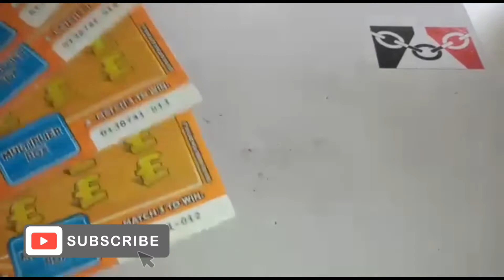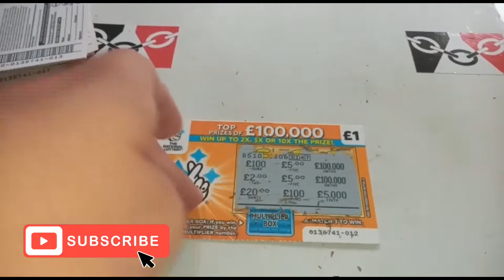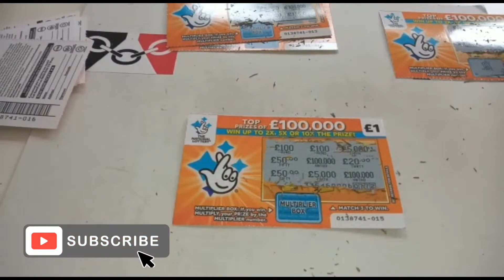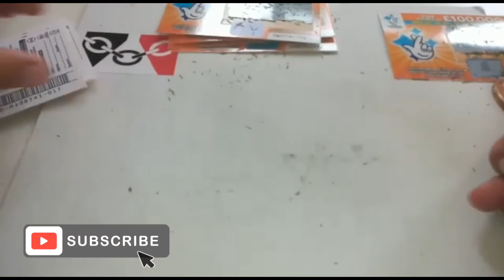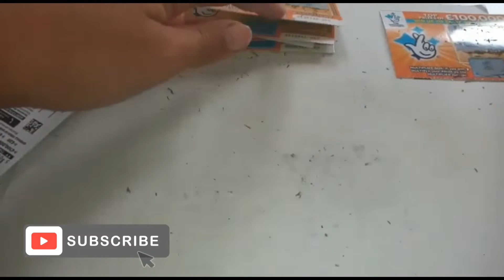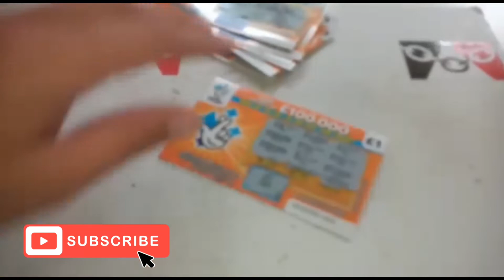Orange £100,000 Multiplier Scratchcards - Pound Scratchcard Week Day One Can We Get A Nice Win ? 🤩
See you all again in our next video 💕